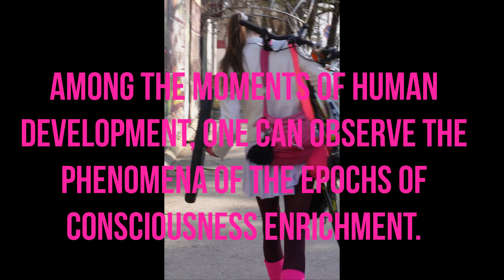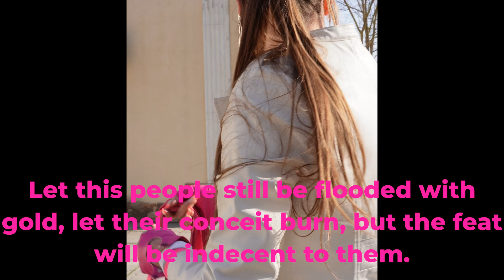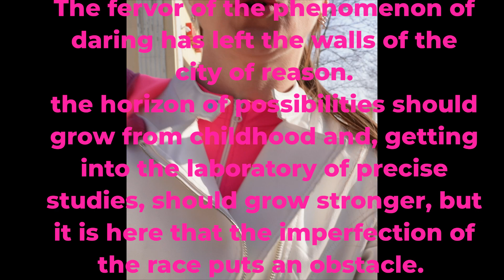We smile at the audacity of those who are aware of the right to expand new achievements!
Every mistake made for the new world turns into a flower of courage. Every trick of embalming the old world remains an island of horror.